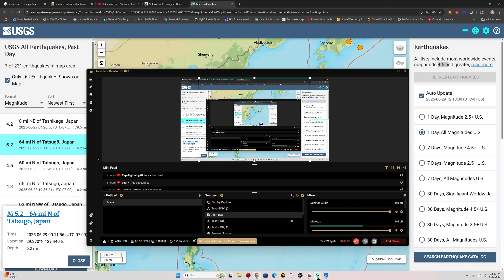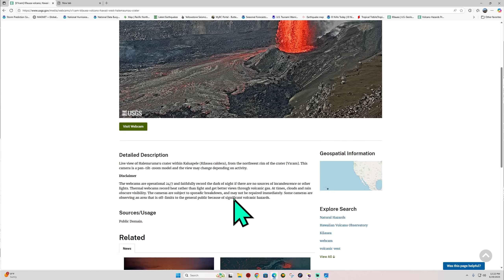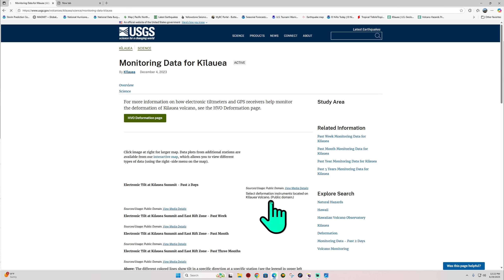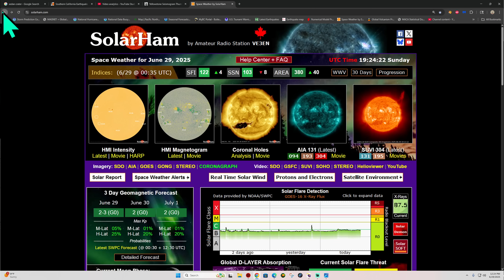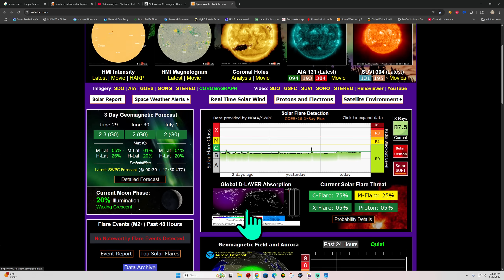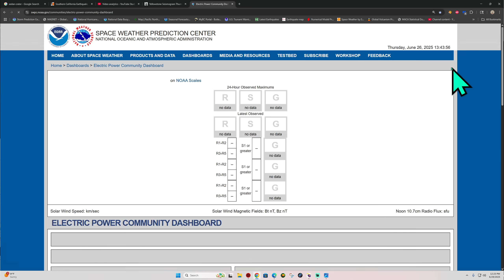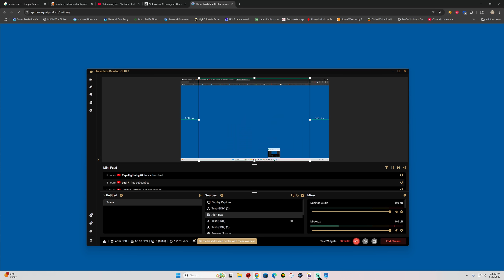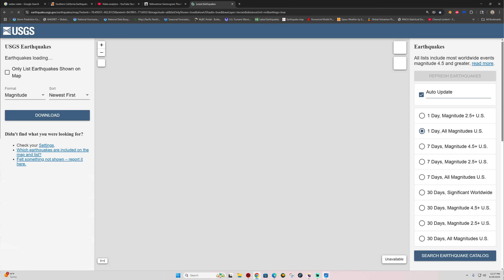Aftershocks continue from yesterday's 4.8 EQ New Quakes Northern California. Sunday update 6/29